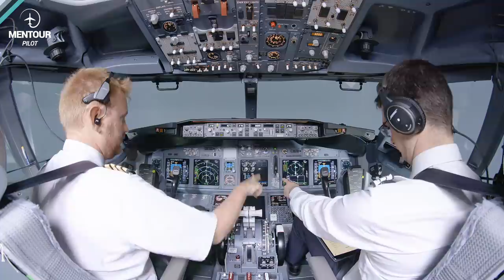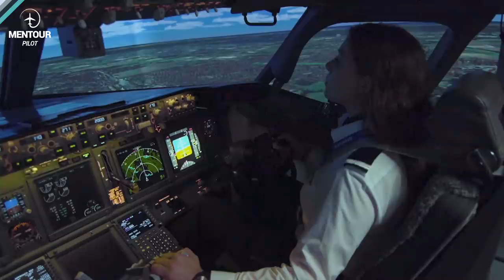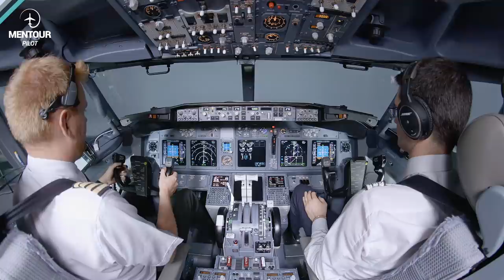FOUR steps on how to navigate this CRISIS!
Things are looking really dark right now, but there is light in the tunnel!
In this video I will give you four decisive steps you can follow to take hold of your life and create something positive!
I really loved making this video and I hope you will like the result.
If you are interested in signing up for the APC English course, use this link 👉🏻

If you want to speak to other pilots, enthusiasts and ME, then get the FREE Mentour aviation app! Use the link below to find you download 👇

A huge thank you to the creators who were featured in todays video! Use the links below to see the full versions of their music and videos!